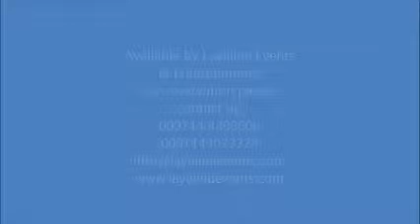Tannoura Dancer - M-34016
Available by Layalina Events & Entertainment;